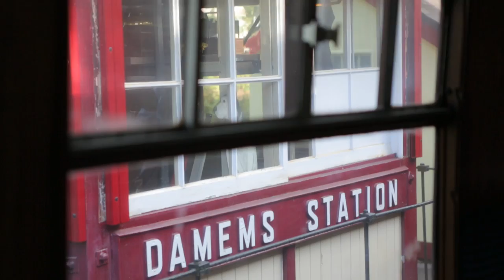Come and visit Keighley & Worth Valley Railway!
The Keighley Worth Railway is one of Yorkshire's finest living Museums, giving people the chance to physically step back in time and see for themselves, just how it was like to travel on the Railway in years gone by!